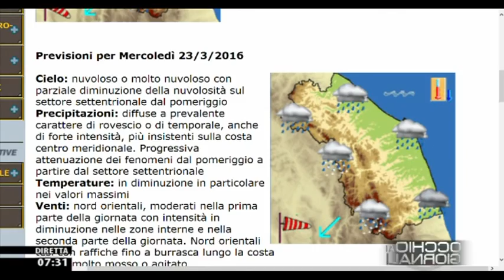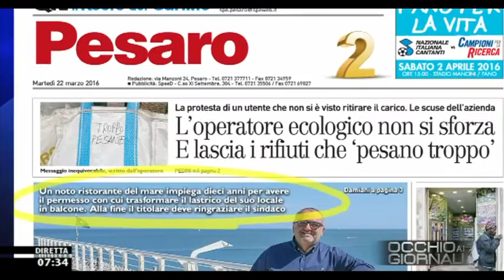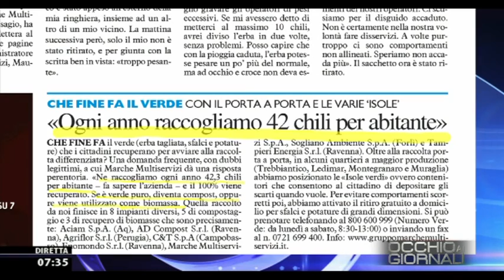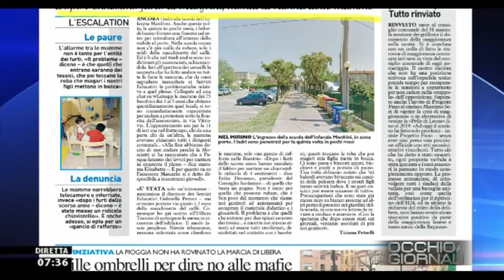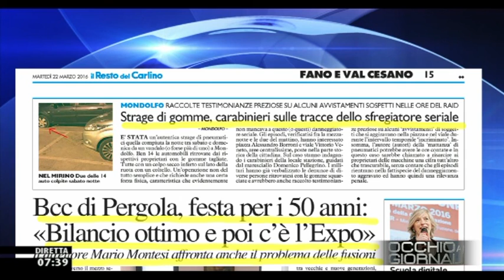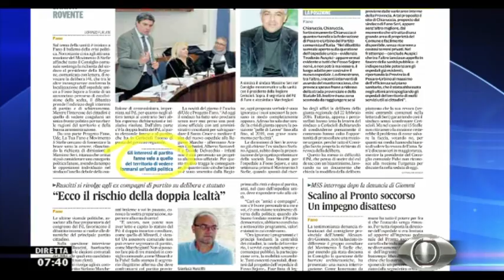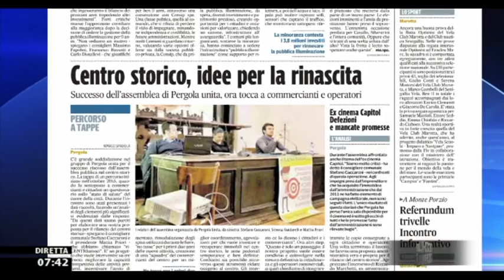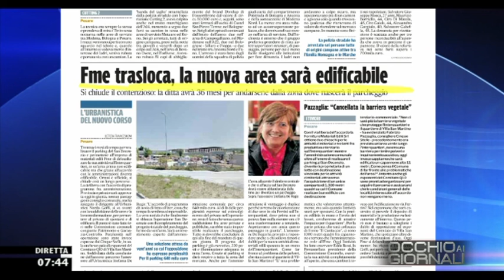Occhio ai GIORNALI 22/3/2016